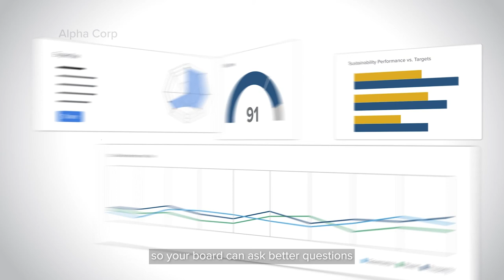To enable your board to collaborate securely, you need more than your average board portal.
Transform collaboration and communication with board members and streamline the preparation of board meetings. Diligent Boards as board management platform boosts efficiency for boards and executive teams. The Board & Leadership Collaboration solution solves the five key areas of focus for corporate governance:
• Board Meeting Preparation
• Enabling Collaboration & Security
• Improve Board Effectiveness
• Measure Industry Benchmarks
• Director Upskilling & Induction